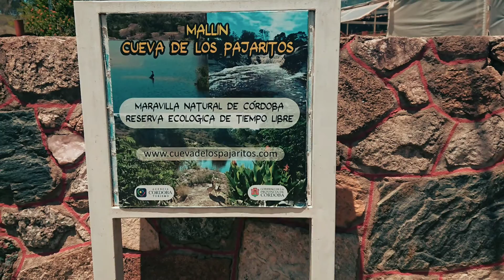😎📢 CUEVA DE LOS PAJARITOS 🐦🌺🌿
La Cueva de los Pajaritos 🐦

👉 Es un bellísimo y original paraje serrano, ubicado en el Valle de Punilla a un poco más de una decena de km al oeste de la ciudad de Santa María de Punilla en la argentina Provincia de Córdoba lugar de nidificación y descanso de singulares aves autóctonas, que en el año 2008 fue distinguido como Séptima Maravilla Natural de Córdoba, en un concurso auspiciado por la Agencia Córdoba Turismo, ente mixto formado entre el gobierno provincial y empresas privadas, y el diario La Voz del Interior.